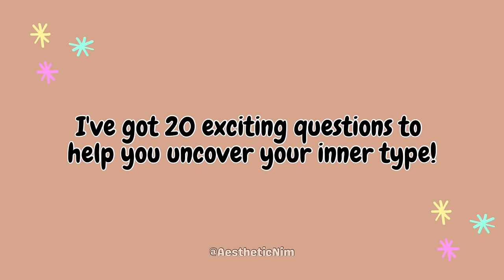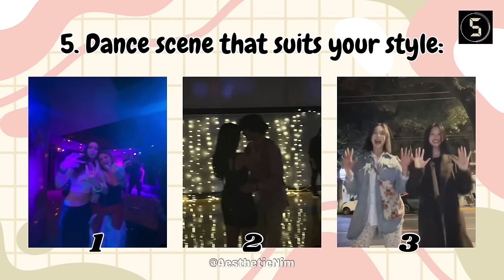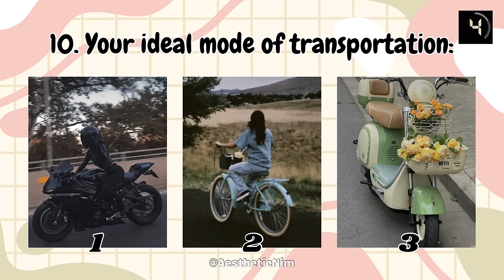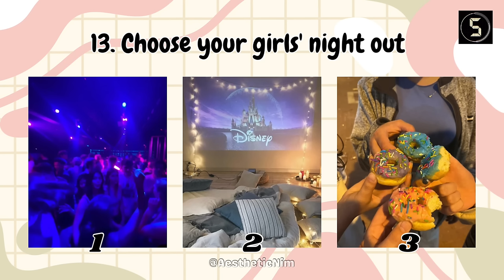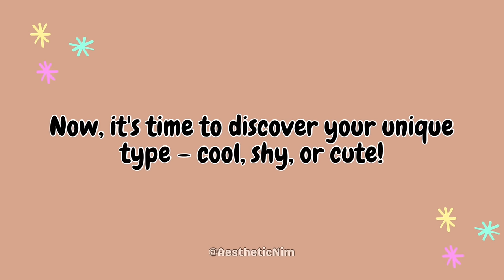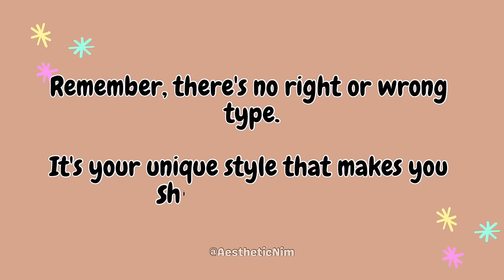What Girl Are You? Cool, Shy, or Cute? 💁‍♀️🤔 | Fun Personality Quiz!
Unlock the mystery of your true style with this exciting quiz! Are you a Cool Girl, a Shy Girl, or a Cute Girl? Dive into the world of fashion and personality with my ‘What Girl Are You?’ quiz.

👗 Discover your unique style.
🌈 Explore the world of cool, shy, and cute personalities.
💖 Embrace your true self.